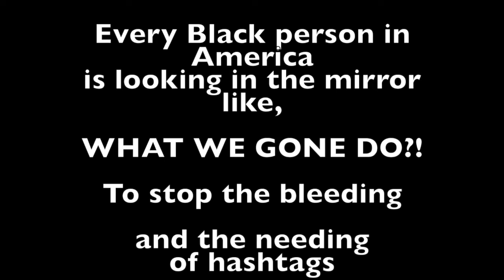IT’S NOT BUSINESS AS USUAL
I had to write something and get it out ✍🏽✊🏽 spokenword poetry jacobblake blacklivesmatter ItsNOTbusinessAsUsual nba bucks igottimetoday 🖤💛